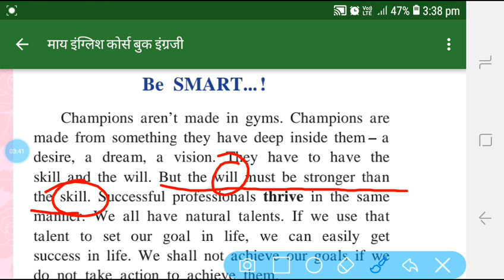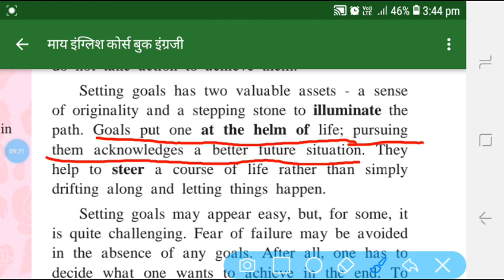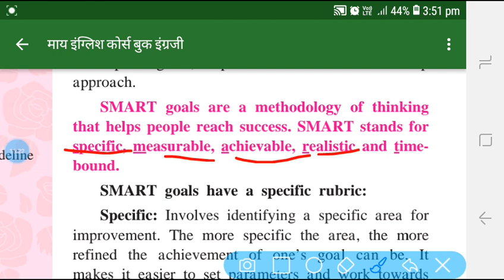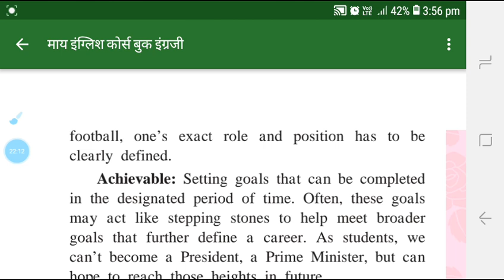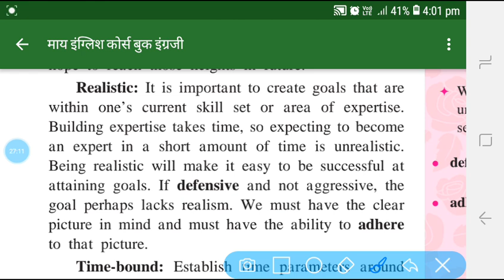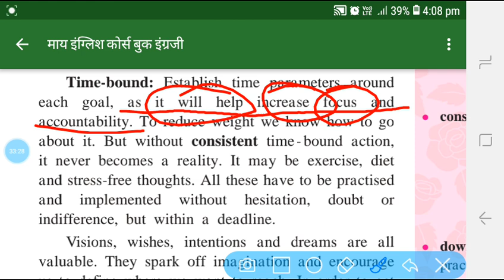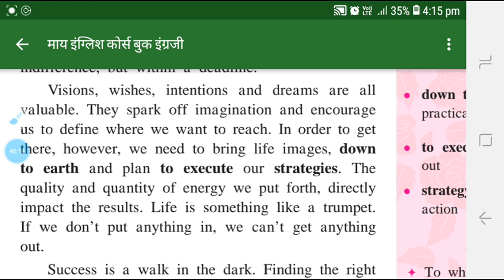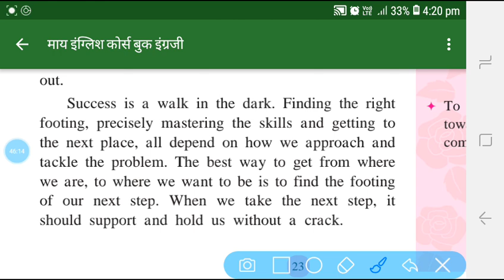class 10th English unit 1.4 Be smart Hindi explanation by Mirza madam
class 10th English unit 1.4 B smart Hindi explanation by Mirza madam